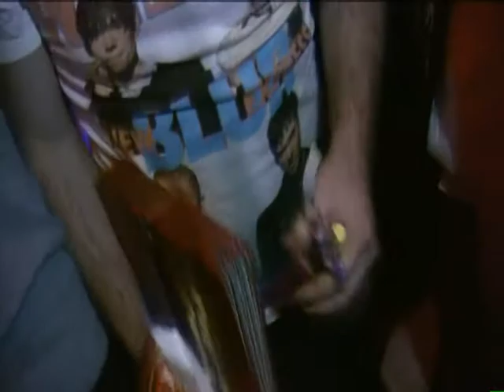SDL @ Villa Kirchheim Teck Birthday DJ Rocking J and Chris Braun House United Gerät Mr PAIN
Die SDL-Agents waren zu einem double Birthday Bash in die Villa Kirchheim Teck eingeladen, und wurden schon am Eingang herzlich empfangen. Innenbereich, Empfang sowie UG-Bereich wunderschöne Ausstattung... SEHR EMPFEHLENSWERT... Hier wurden auch die Geburtstagstorten sowie special SDL-Geschenke überreicht.